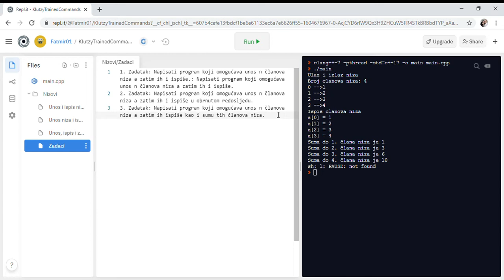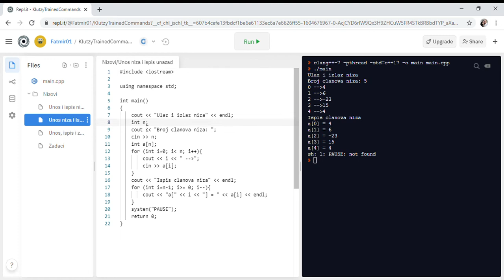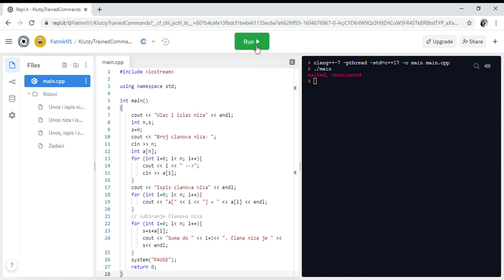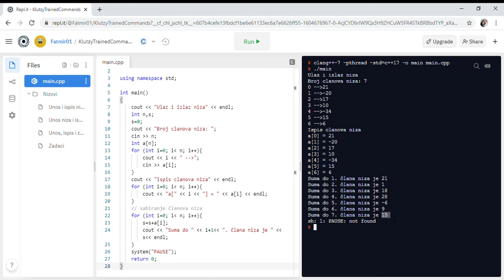3 Nizovi u C++ u, unos, ispis i sabiranje članova niza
Video objašnjava kako učitati članove niza, ispisati ga, ispisati ga unazad i ispisati sumu članova niza.

Ako imate problema sa informatikom, matematikom, fizikom ili njima srodnim naukama javite se da Vam pomogmemo.